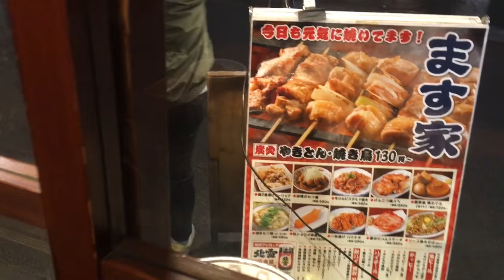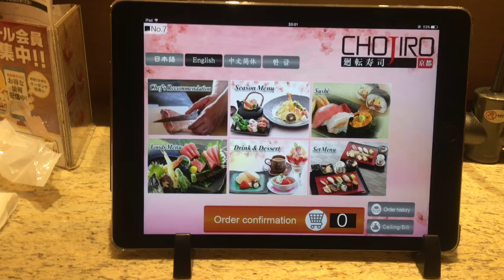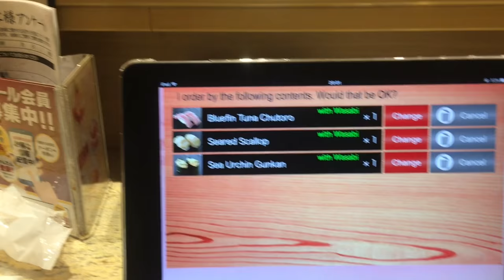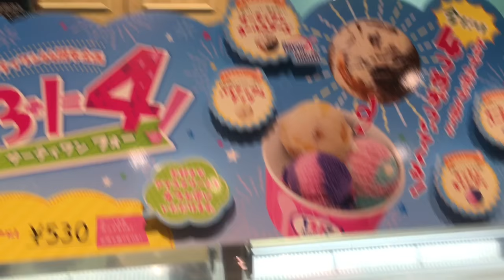3 days Off In Tokyo And Futakotamagawa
Enjoying our days off by first visiting little brother at the New Japan Dojo. For dinner we did a little celebration for international women's day at a Yakitori (chicken skewers) shop/restaurant. The following day we checked out one of our main sushi spot in Futakotamagawa and then closed off the night with a little ice cream treat from Baskin Robbins